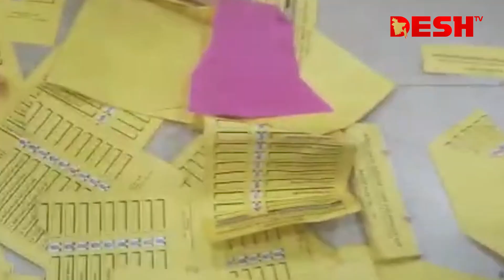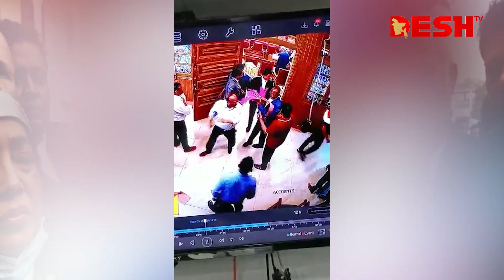ভোটের আগের বিএনপন্থী আইনজীবীদের বিরুদ্ধে ব্যালট ছিনিয়ে নেয়ার অভিযোগ | Supreme Court Bar Association